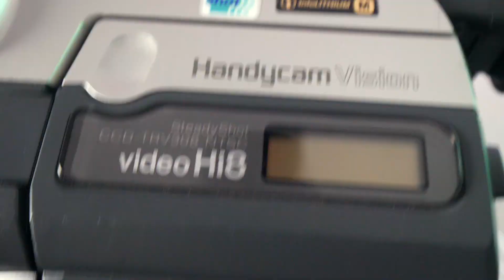The Amazing Gift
Had another great day with Vincent so much he gave me a gift.